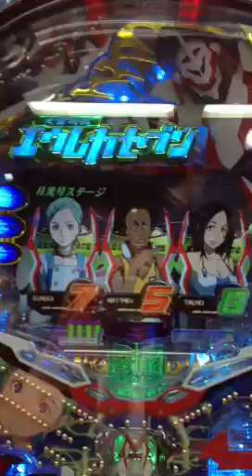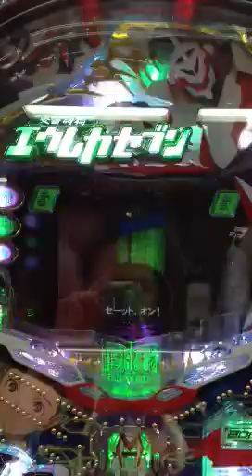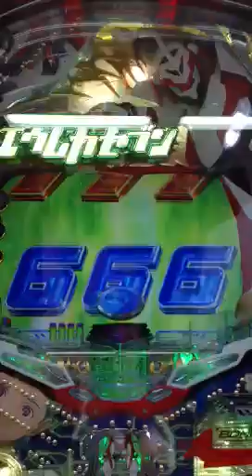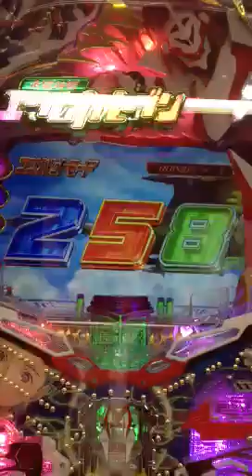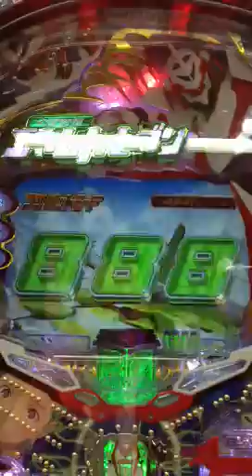大当たり▶確変昇格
大当たり